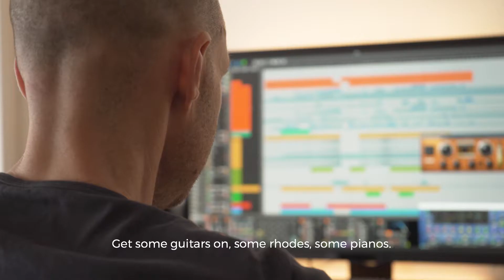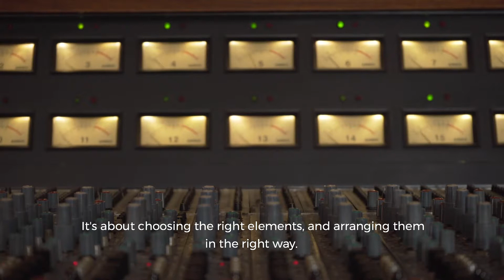JAM X Backstage with Martin Eyerer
Remix my tracks on Jam X and check out the whole pack